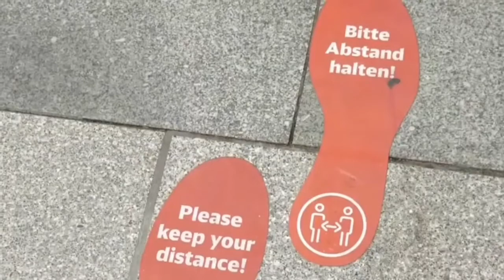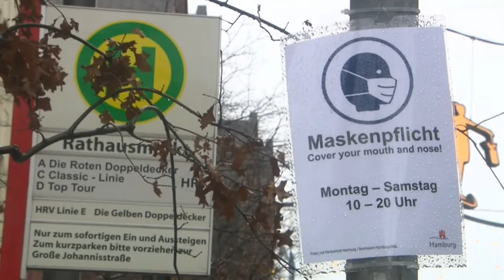Gegen den Impfdruck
Mein Körper meine Entscheidung - Nein oder ja zu